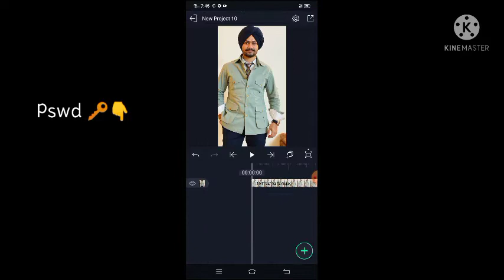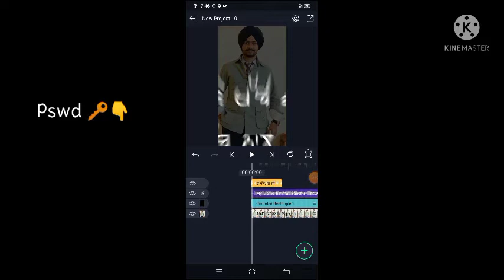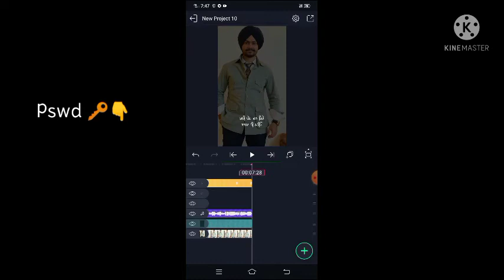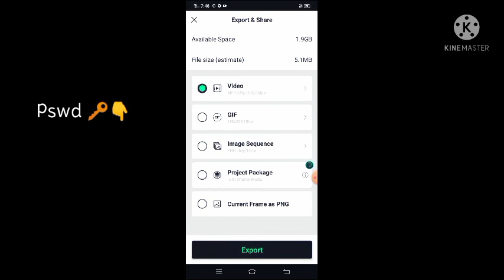How To Make Punjabi Lyrics Status | Alight Motion part 6 | Punjabi New Style Lyrics Status Tutorial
Xml File Send Krni Sikho Alight Motion🛑

Font Download🛑

🔵Instagram Id📎
gill_status_80

Need Your Support🙏..